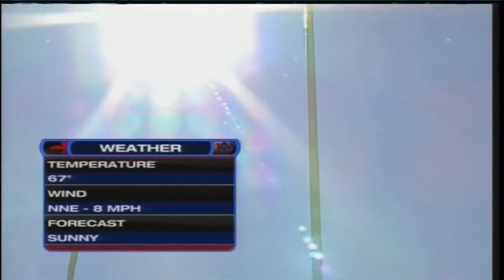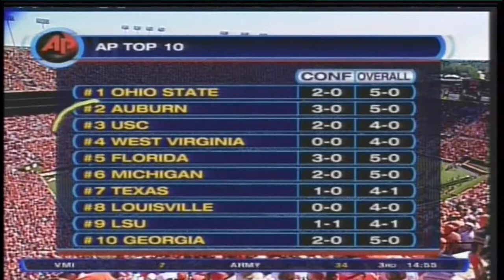2006 Arkansas @ Auburn One Hour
Nearly halfway into the season, Auburn is 2nd ranked and has their sights set on a SEC Championship and perhaps a BCS Nat'l Championship Game.  Arkansas lost their opener but has rebounded with two SEC straight SEC victories and a win over Auburn will put them in the driver's seat for the SEC West.  Freshman Mitch Mustain has been learning on the job but his improvement has been measurable since week one.  Auburn relies a swarming defense and the hard running style of Kenny Irons to secure their wins.  It's a lovely day on the Plains and the SEC West is up for grabs so sit back, relax, and enjoy the passion of the SEC.